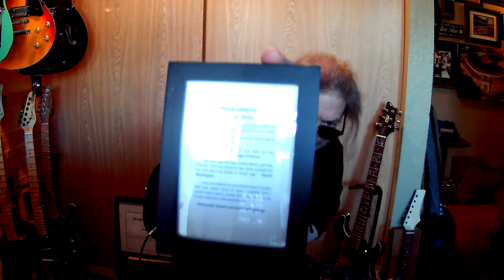EFF THIS! Oh, wait... I fell better after... Hmmm? Please Subscribe for weird chemo rants like this!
When I reach 1000 Subscribers I want to give away one of my guitars.